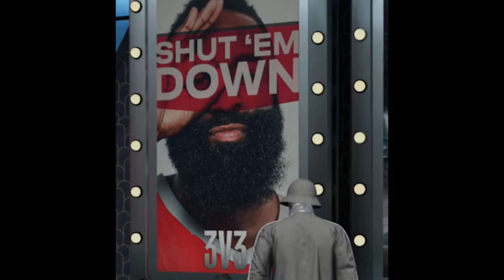This Event Reminded Me Of NBA 2k15!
i played the new theatre 5v5 event in nba 2k23 and it really reminded me of nba 2k15 where people could wear their mascots and clothes on the court! super dope!